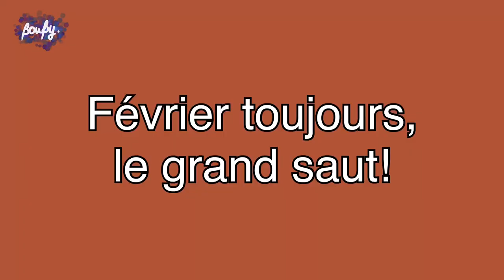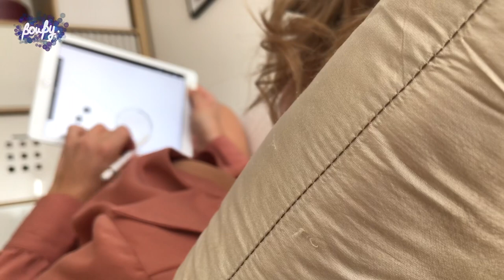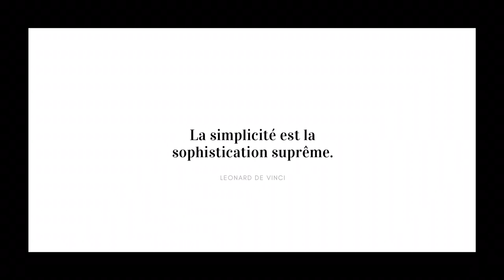Bye bye 2021 @MademoiselleKarine rétrospective + confidences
Ah koukou!
A travers cette vidéo de fin d’année je me remémore tout ce que j’ai vécut. Cette année 2021 a été un tournant pour moi, dans ma vie professionnelle.
Merci d’être la communauté incroyable que vous êtes tous, à travers la bouby family.

À très vite en 2022!
Bouby